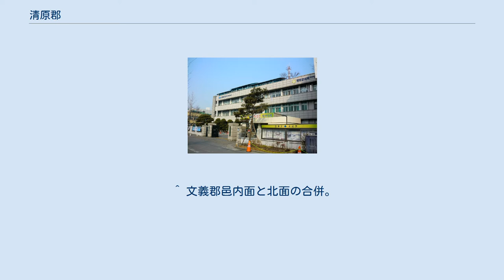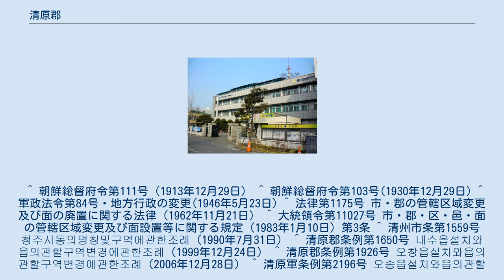清原郡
旧・清原郡 旧・清原郡庁 清原郡（チョンウォンぐん、せいげんぐん、朝鮮語: 청원군）は、大韓民国忠清北道の中部にあった郡である。
郡の西部を世宗特別自治市、南部を大田広域市と接していた。
郡庁は清州市にあった。
 ^ (新旧対照)朝鮮全土府郡面里洞名称一覧(1917年) ^ 東州内面、南州内面、北州内面の各一部の合併。
 ^ 東州内面・西州内面・南州内面・北州内面の合併。
 ^ 西江内一上面と西江内一下面の合併。
 ^ 西江内二上面と西江内二下面の合併。
 ^ 西江外一上面と西江外一下面の合併。
 ^ 西江外二上面と西江外二下面の合併。
 ^ 北江外一上面・北江外一下面・北江外二面の合併。
 ^ 北江内一面と山外一面の合併。
 ^ 北江内二面・山外二面、清安郡西面の合併。
 ^ 山内一面と山内二上面の合併。
 ^ 山内二上面と山内二下面の合併。
 ^ 南一上面と南一下面の合併。
 ^ 南二面と南二次面の合併。
 ^ 文義郡三道面の改称。
 ^ 文義郡一道面と二道面の合併。
 ^ 文義郡邑内面と北面の合併。
 ^ 文義郡南面の改称。
 ^ 文義郡東面の改称。
 ^ 朝鮮総督府令第111号（1913年12月29日） ^ 朝鮮総督府令第103号(1930年12月29日) ^ 軍政法令第84号・地方行政の変更(1946年5月23日) ^ 法律第1175号 市・郡の管轄区域変更及び面の廃置に関する法律（1962年11月21日） ^ 大統領令第11027号 市・郡・区・邑・面の管轄区域変更及び面設置等に関する規定（1983年1月10日) 第3条 ^ 清州市条第1559号 청주시동의명칭및구역에관한조례 (1990年7月31日） ^ 清原郡条例第1650号 내수읍설치와읍의관할구역변경에관한조례（1999年12月24日） ^ 清原郡条例第1926号 오창읍설치와읍의관할구역변경에관한조례（2006年12月28日） ^ 清原軍条例第2196号 오송읍설치와읍의관할구역변경에관한조례（2011年12月27日） ^ 法律第10419号 세종특별자치시설치등에관한특별법（2010年12月27日） ^ 清原郡条例第2235号 청원군리의명칭과구역에관한조례（2012年6月20日） ^ 통합 청주시법 극적으로 통과국회 본회의 가결...통합작업 가속화 忠清日報　2013年1月1日